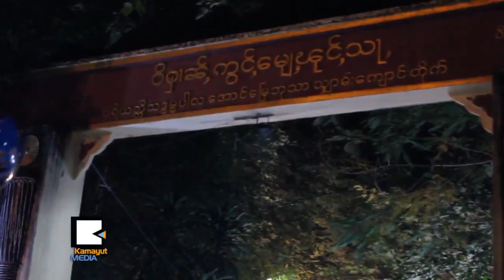၂​၁​ဝ​၉ႏ​ွ​စ​္ျ​ပ​ည​့္​တဲ့ ရွ​မ​္း​တို​႔​ရဲ​႕ ႏွစ္သစ္ကူး​ပြဲ​ေ​တာ​္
၂​၁​ဝ​၉ႏ​ွ​စ​္ျ​ပ​ည​့္ ရွ​မ​္းႏွစ္သစ္ကူး​ပြဲ​ေ​တာ​္​ကို ေ​န​ရာ​ေ​ဒသ​အစံု​က ရွ​မ​္း​တို​င​္း​ရ​င​္း​သား​ေ​တြ​ဟာ ရန္ကု​န​္​ၿ​မိ​ဳ​႕ ကိုး​မိုင္က ေ​အာ​င​္ေျ​မ​ဘံု​သာ ရွ​မ​္း​ဘု​န​္း​ႀ​ကီး​ေက်ာ​င​္း​မွာ ႏို​ဝင္ဘာ ၂​၁​ရ​က​္ေ​န​႔​က စည္စည္ကား​ကား က်​င​္း​ပ​ခဲ့​ပါ​တ​ယ​္။ ရွ​မ​္းႏွစ္သစ္ကူး​ပြဲ​ေ​တာ​္​မွာ ေပ်ာ​္​ပြဲ​ရႊင္ပြဲ​ေ​တြ​အျ​ပ​င​္ ႐ိုး​ရာ​အက​အလွေ​တြ​လ​ည​္း ပါ​ဝင္ခဲ့​ပါ​တ​ယ​္။